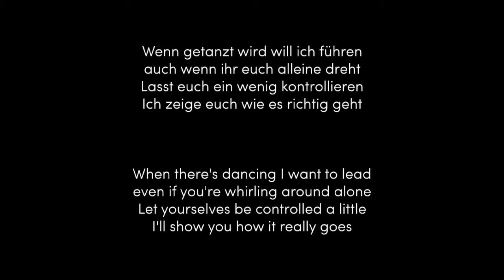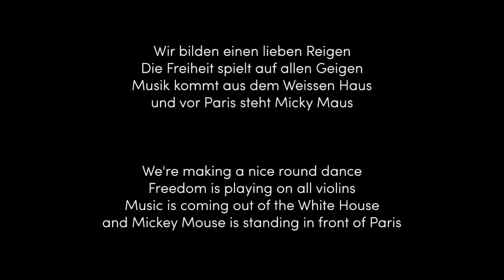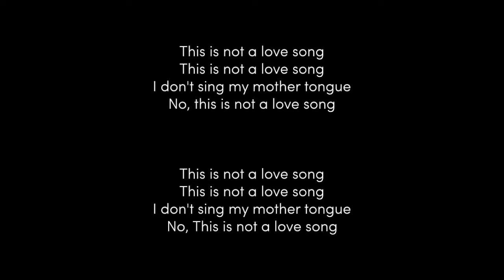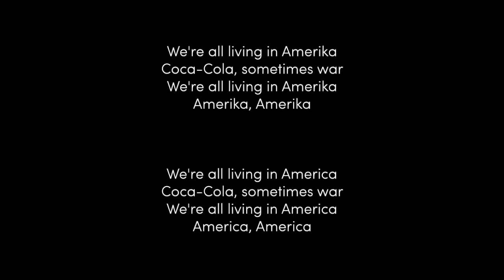Rammstein - Amerika (English Lyrics)